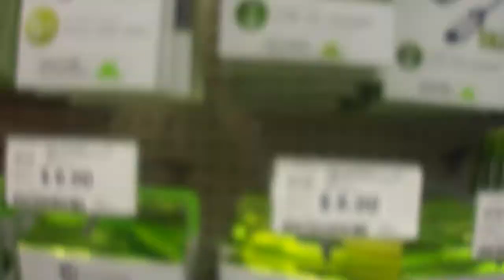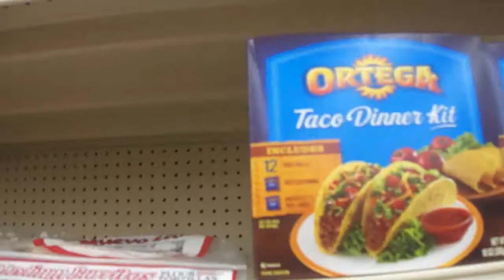BLIZZARD!!!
Again sorry this vlog was short it was just mean't for to show you guys the blizzard that they had at Dairy queen.